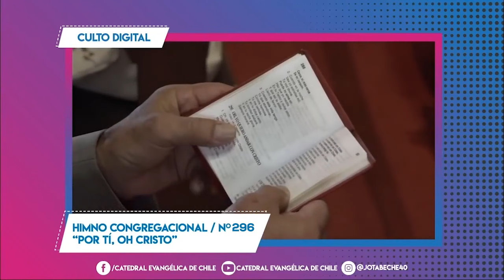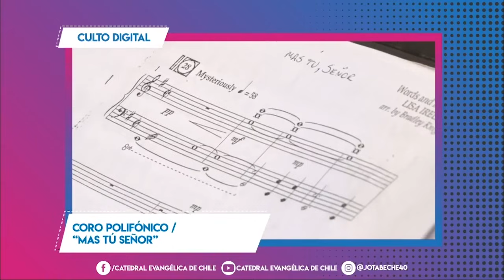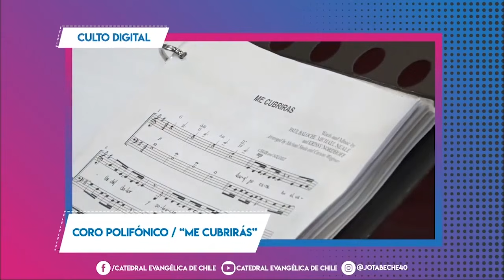Culto Digital Viernes 2 Abril 2021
Viernes 2 Abril 2021